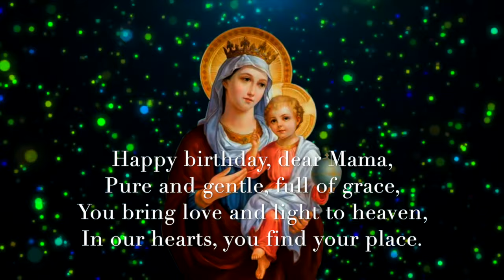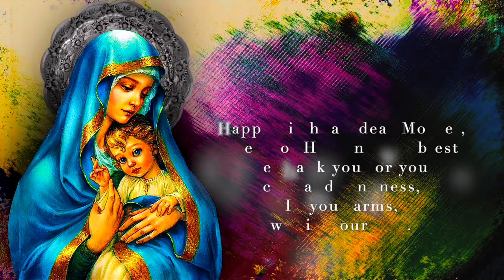Happy Birthday Mother Mary#devotional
Credits
Lyrics : Nellita Goes
Choir : Joyful Voices
Vocals & Music : Joey Mendoza
Video : Baby Kangarooo

Happy birthday, dear Mama,Pure and gentle, full of grace,You bring love and light to heaven,In our hearts, you find your place.
 [Chorus:]Happy birthday, dear Mother,Queen of Heaven, ever blest,We thank you for your care and kindness,In your arms, we find our rest.
[Interlude]
[Verse 2]
From the stars that shine so brightly,To the flowers in the fields,All creation sings your praises,To your love, we always yield.
[Interlude]
[Verse 3]
Blessed Virgin, full of mercy,Intercede with Christ our King,On this day we come before you,With our hearts, we humbly sing.